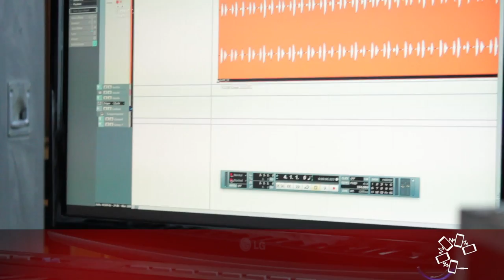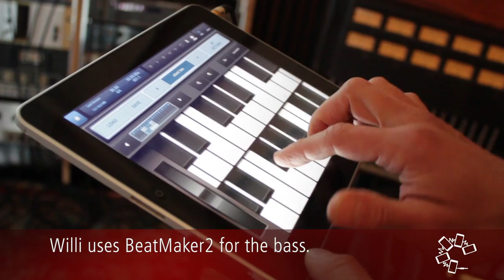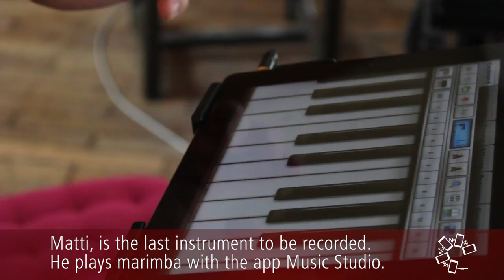Making of: Silent Night played on mobile devices - in the studio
Silent Night Holy Night! This song was composed, produced an performed on mobile devices only. This is an insight into the recording progress of the song.

The DigiEnsemble Berlin consists of trained musicians who seek a way of making music by only utilizing digital devices such as smartphones and tablet PC (of any kind). There are neither stylistic nor instrumental borders for the ensemble. The professional musicians can reach out of their trained comfort zone and stake out new musical land.

Credits
DigiEnsemble Berlin [music apps]
Marc Godau (voc, arr.) [Samplodica]
Viola Bornmann (voc., pad) [NodeBeat, SoundPrism Pro]
Willi Struzyk (bass) [iFretless, Beatmaker2]
Puya Shoary (drums) [Drums XD]
Tim Neuser (git.) [Geo Synth, iShred, Beatmaker2]
Matthias Krebs (pad, backings) [SoundPrism Pro, ImproVox]
Matti Klein (keys) [Music Studio]

music production
Klas Yngborn (SoundTank Studios, 18. Sept.2012)

camera
Lukasz Fabijanczyk

video production
Matthias Krebs (Idee, Regie, Projektleitung, punos)
Lukasz Fabijanczyk (logo animation)
Nastasia Mohren (ass., punos)

The film was shot on 18th of September 2012 in the soundtank studios.

The final clip was shot on 20th of September 2012 at the old theatre stage of the Heimathafen Neukölln in Berlin. The video was release on the 6th December 2012.